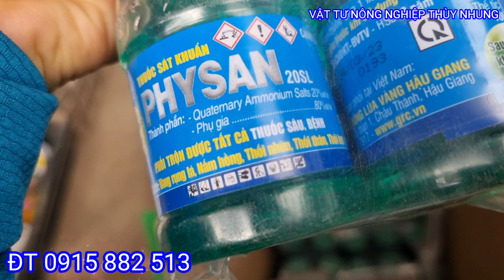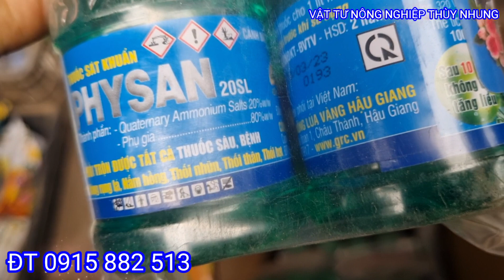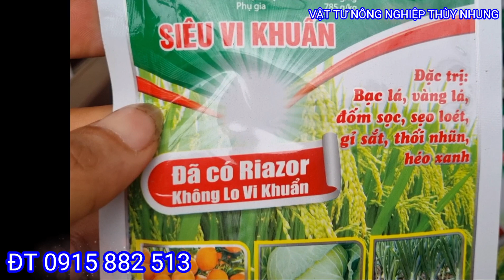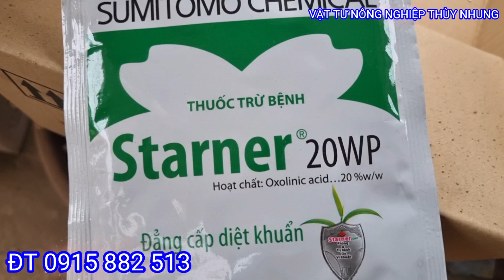GIỚI THIỆU MỘT SỐ LOẠI THUỐC ĐẶC TRỊ THỐI NHŨN TRÊN HOA LAN VÀ CÁC LOẠI CÂY TRỒNG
Giới thiệu một số loại thuốc trị thối nhũn trên hoa lan và cây trồng